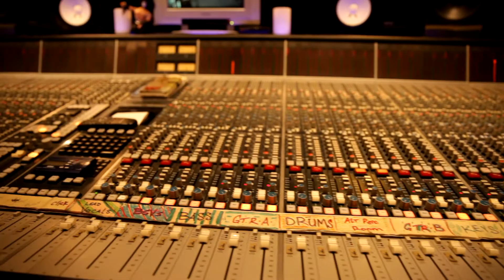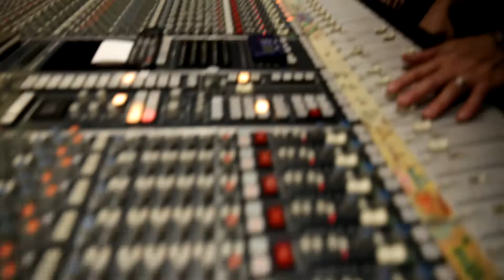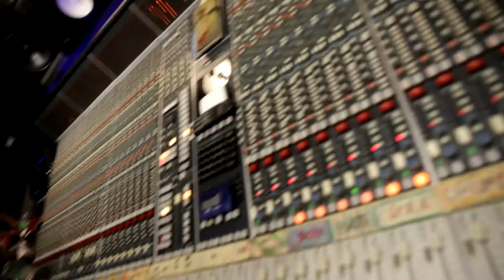ODDS LANE "Take It Slow" official video (BongoBoy Records)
Official Video for "Take It Slow" of Odds Lane's 2016 Bongo Boy Records release "Last Night On Cherokee" featured on BongoBoy TV. Shot at Sawhorse Studios St. Louis by Rick Vaughn directed & edited by Doug Byrkit.

"LAST NIGHT ON CHEROKEE" Now Available on BONGO BOY RECORDS! |

recorded at Sawhorse Studios St. Louis by Miles Vandiver & Jason McEntire
mixed by Grammy Winner DAVID Z Los Angeles (Prince, Johnny Lang, Etta James)
mastered by Grammy Winner DAVID FARRELL New Orleans (Arcade Fire, BuckWheat Zydeco).
photography Adam Schicker Indie Image STL

"Doug Byrkit and Brian Zielie are more than great musicians. With songs and stories and deep grooves,
ODDSLANE is the real deal. Doug's singing is honest and he's got the band to back up his vision."
- MIKE ZITO( Ruf Records, 2010 BLUES MUSIC AWARDS Song Of The Year)